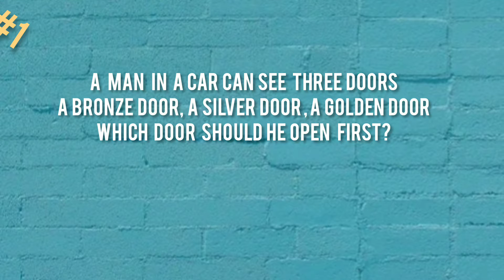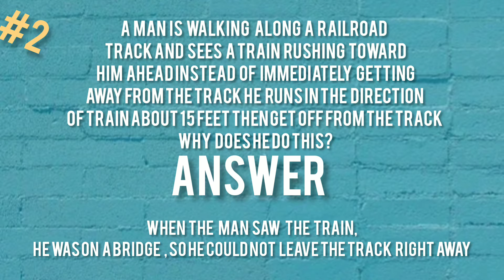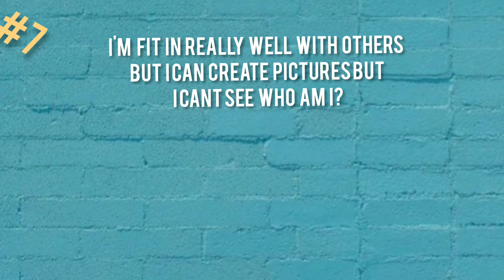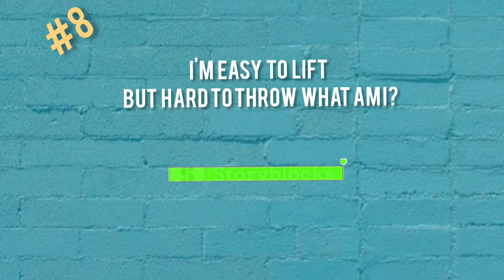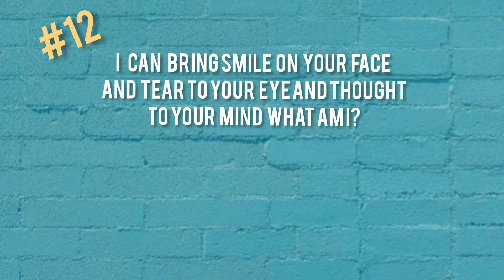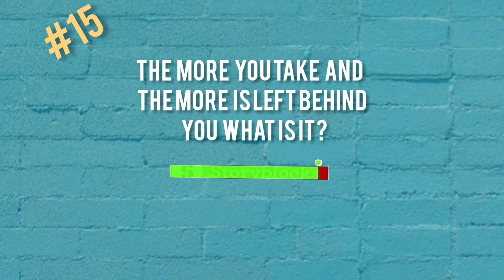riddle marathon stay connected with us to solve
do susbcribe and share